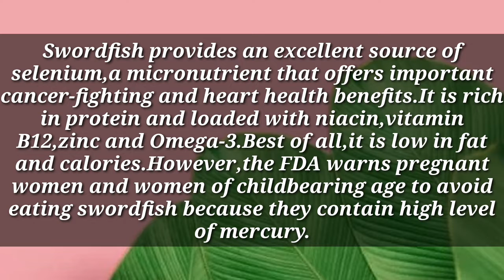Swordfish Sinigang/Sinigang nga Susay(In Ilokano)|Sharvie Cooks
Hello! I'm Sharvie. In this video i will be showing you how i make my own version of Swordfish Sinigang or Sinigang nga Susay in Ilokano.Hope you enjoy this video.